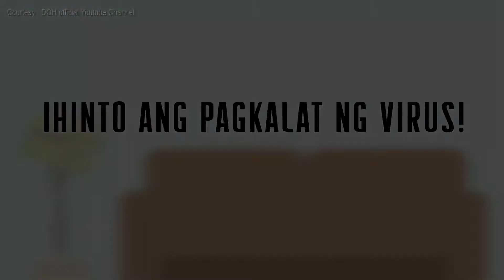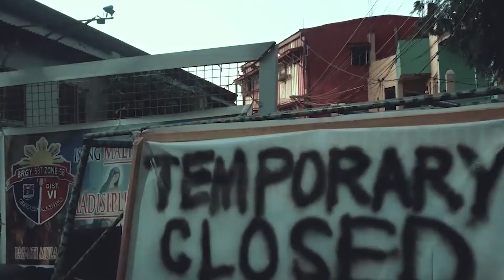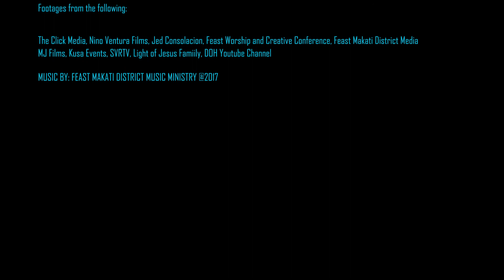True Faith Feast Makati District MTV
Compilation of worship experience from all Feast Makati Districts locations and bigger events like Kerygma/Feast Conference, Feast Worship Creative Conference and covid-19 community quarantine scenes.

True Faith - Feast Makati District Original Composition (unreleased)